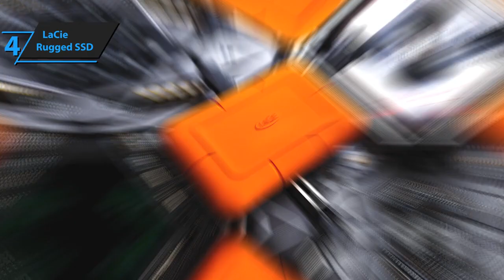Os 5 Melhores SSD Externo Portátil para Comprar l Guia Completo Atualizado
Top 5 MELHORES Discos Rígidos Externos ➜ Links para os melhores Discos Rígidos Externos que listamos neste vídeo:

►BR Links◄

➜ 5. Crucial X9 Pro
➜ 4. LaCie Rugged SSD
➜ 3. WD My Passport
➜ 2. SanDisk Extreme Pro Portable
➜ 1. WD My Book

0:00 Já se Inscreveu no Canal e deu LIKE no Vídeo?

Acabamos de apresentar os 5 melhores Discos Rígidos Externos de 2025. Em 5º lugar está o Crucial X9 Pro, nossa escolha para o melhor mini disco rígido externo. Em 4º lugar está o LaCie Rugged SSD, nossa escolha para o melhor disco rígido externo durável. Em 3º lugar está o WD My Passport, nossa escolha para o melhor disco rígido externo portátil. Em 2º lugar está o SanDisk Extreme Pro Portable, nossa escolha para o segundo melhor disco rígido externo. Em 1º lugar está o WD My Book, nossa escolha para o melhor disco rígido externo geral.

Relacionados:

Melhores SSDs Externos 2023
Review de SSDs Externos
HP P500 120 GB USB-C 3.1 Avaliação
NETAC Unidade Externa 500 GB USB 3.2
SAMSUNG T7 Shield USB 3.2 1TB
SanDisk Extreme PRO 2 TB SSD Externo
Velocidade em SSDs Externos
Capacidade de Armazenamento em SSDs
Proteção por Senha em SSDs Portáteis
Desempenho Profissional em SSDs
Samsung T7 USB 3.2 1 TB SSD Externo
Transferências Rápidas com SSDs USB-C
Confiabilidade em Armazenamento Externo
Design Durável em Unidades Externas
Alta Capacidade em SSDs de 2 TB
Projetos Grandes com SSDs SanDisk Extreme PRO
Atualizando Armazenamento com SSDs Rápidos
Segurança em Armazenamento Externo Samsung
Compacto e Eficiente em SSDs Externos
Tecnologia USB 3.2 em SSDs Portáteis.